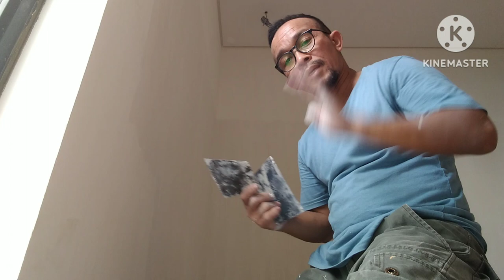semi ducco na walling, paano ang tamang direksyon ng masilya at finish nito